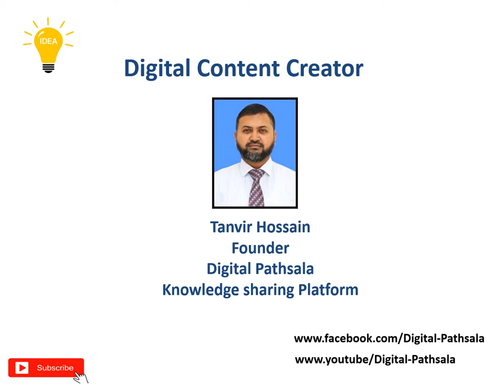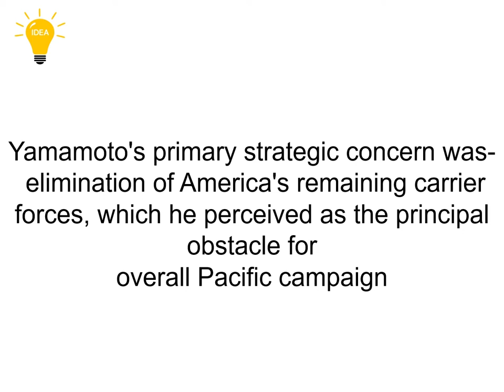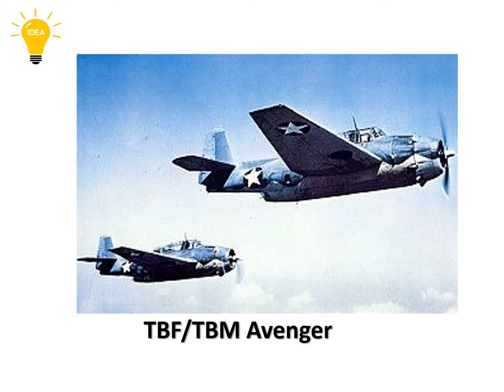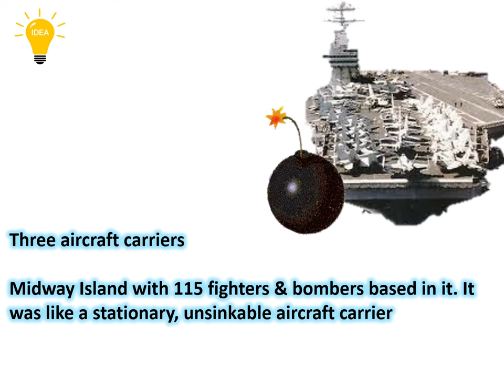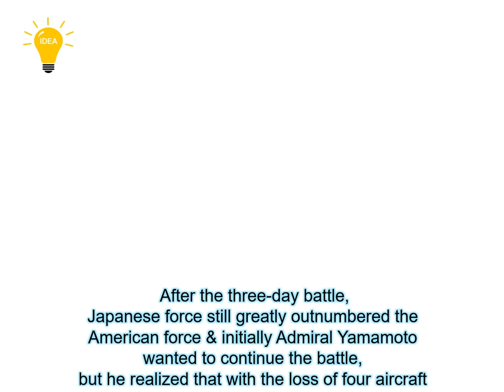The Battle of Midway: Reloaded without Music.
208 Views - Feb 7, 2024 80% . 4.04K/5K you like my contents?